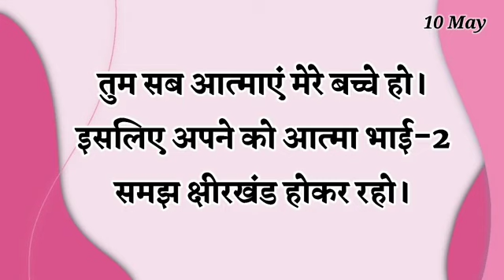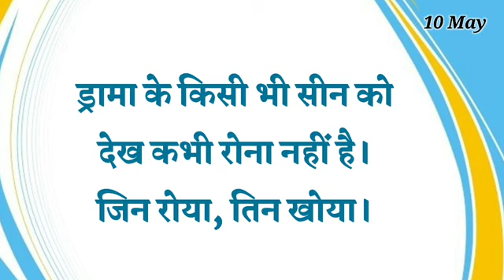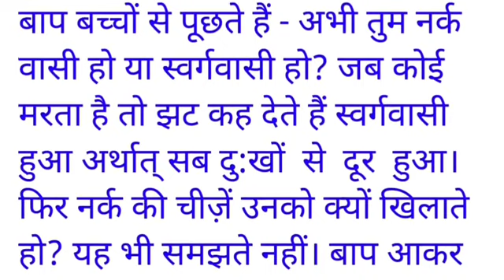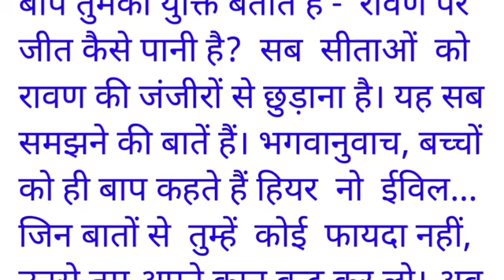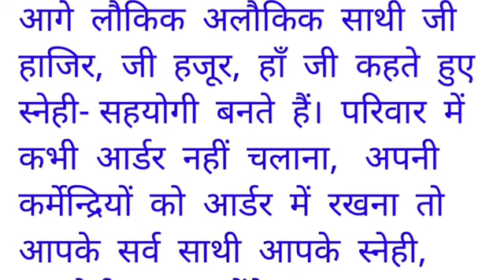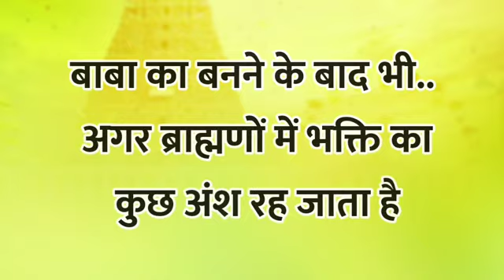10 May 2024 ll Today Hindi murli llआज की साकार हिन्दी मुरली